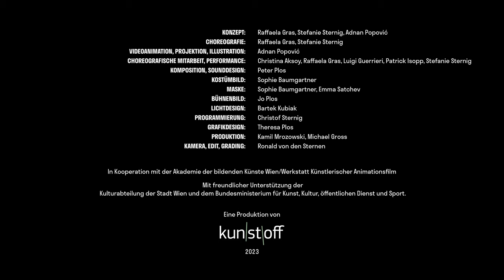BEYOND HÄPPINESS TRAILER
PERFORMANCE

"If we are in the place of absolute peace before we are born, and if we return to the place of absolute peace after we die. What´s the point for us just going through this life?"

In BEYOND HAPPINESS, five performers embody living symbols of a community, taking on both human and animal forms in their roles. They challenge the various facets of spiritual and ritual elements, creating their own ceremony related to fundamental life questions and the perpetual quest for happiness. What is within our control? Who holds power? In what hierarchical structures do we find ourselves?

Concept: Raffaela Gras, Stefanie Sternig, Adnan Popović
Choreography: Raffaela Gras, Stefanie Sternig
Video animation, projection, illustration: Adnan Popović
Choreografic collaboration & Performance: Christina Aksoy, Raffaela Gras, Luigi Guerrieri, Patrick Isopp, Stefanie Sternig
Composition, sound design: Peter Plos
Programming: Christof Sternig
Costume design: Sophie Baumgartner
Stage design: Jo Plos
Lighting design: Bartek Kubiak
Graphic design: Theresa Plos
Production: Kamil Mrozowski, Michael Gross
Camera, Edit, Grading: Ronald von den Sternen